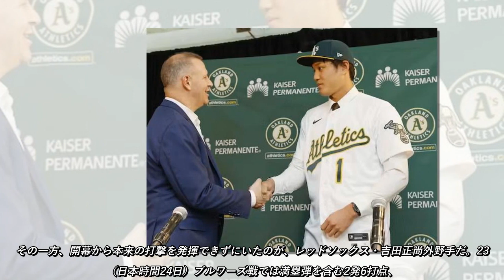【MLB】藤浪晋太郎は「自分に勝てていない」 ロッテ監督時にトレード模索…井口資仁氏が分析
試合を重ね、体と目が慣れてくれば、今まで通りドッシリとした感じを持って打席に立つことができるはずです。